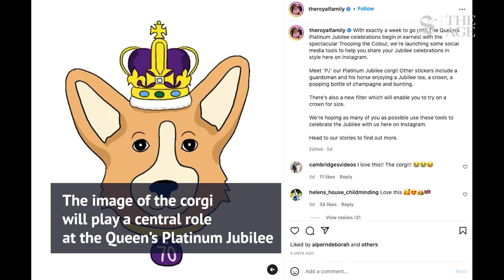Platinum Jubilee - The Queen & Her Corgis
As she celebrates her Golden Jubilee, we look back at the the Queen's love for her dogs.